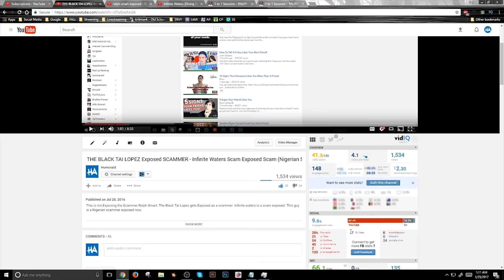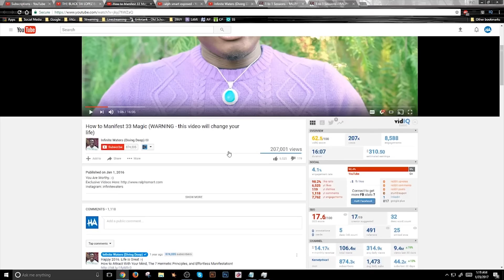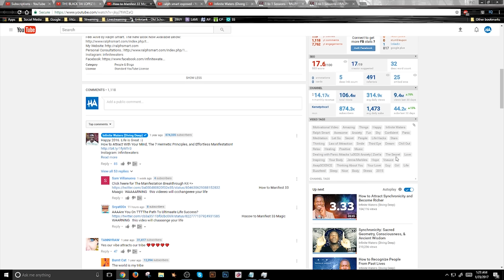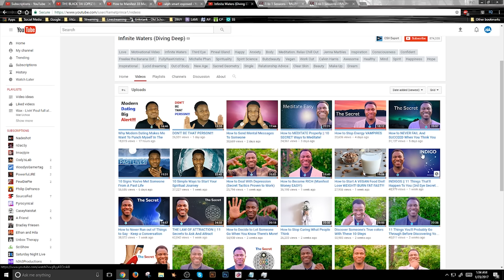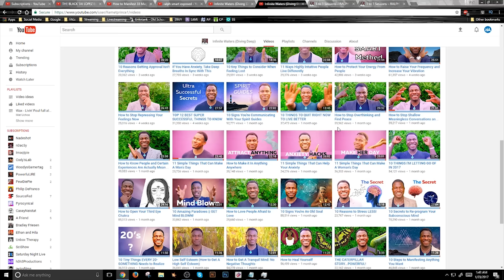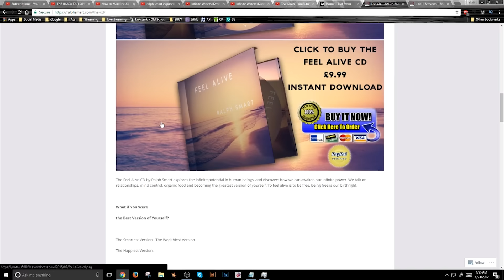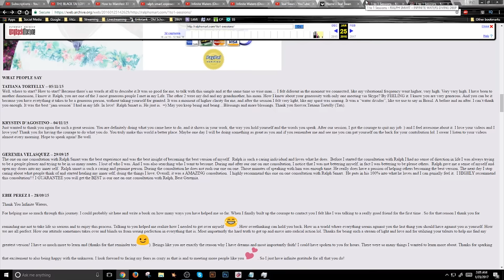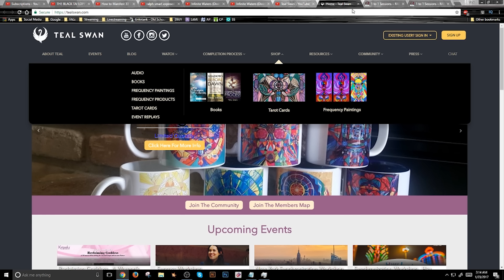Infinite Waters EXPOSED (Deceptive Practices and FRAUD) Diving Deep Scammer Caught!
This is a very long video where I show many different types of proof of how Infinite Waters, (diving deep, aka Ralph Smart) is a scammer. He's using deceptive practices, and crafting fake testimonials on his website that get people to buy his 1 on 1 sessions which are 350 euros. per hour. His fraudulent practices must be stopped.

If Idubbbz was to make a content cop on it I would love that as well.

Infinte waters exposed once again. My first video where Ralph Smart gets exposed wasn't that good, and I found new information, so I decided to make a much better video on the topic. I hope that you guys found this video informative, and decide to take action.

If you stay until the very end of the video, you will see that I say:
DO NOT: Harass Ralph in any way or do anything illegal.
Please only use common sense and facts to show how the things that he is doing are bad. I just want people to stop getting scammed.

 If he starts doing some other type of content on YouTube or whatever else, where he's doing challenge video or something like that, I wouldn't mind personally. I don't care that he's on YouTube, just the things that he's doing right now. If he was to change, I think that would be the best outcome.

If there was ever someone to expose, it's this guy. This is a very long video where I explain things in great detail. Please make sure to get this scammer off of YouTube.

Follow on InstaGram: Humoraid